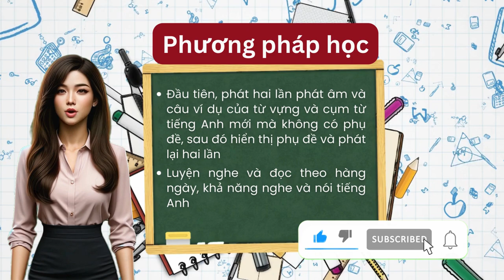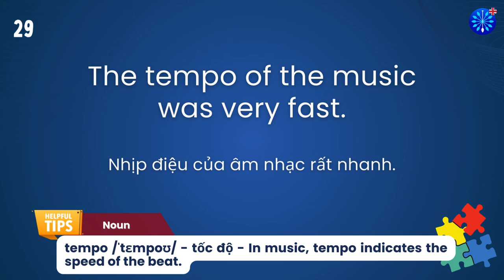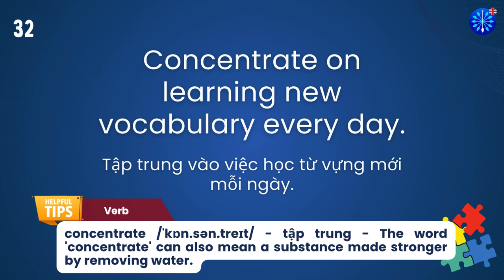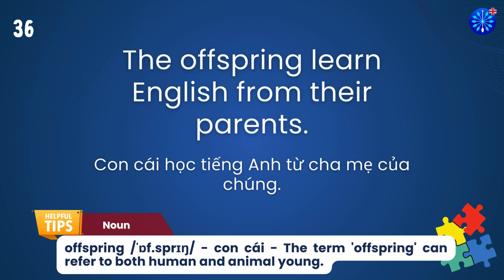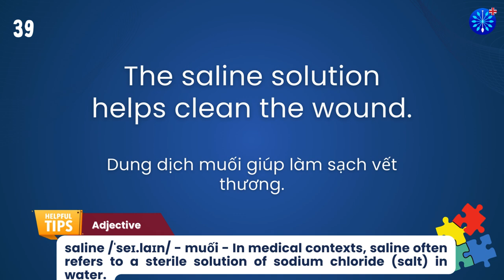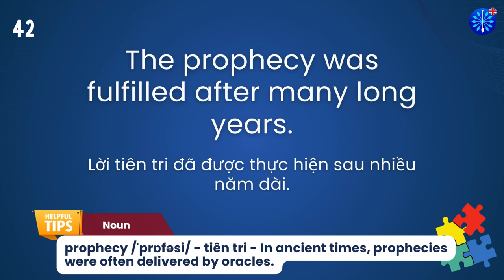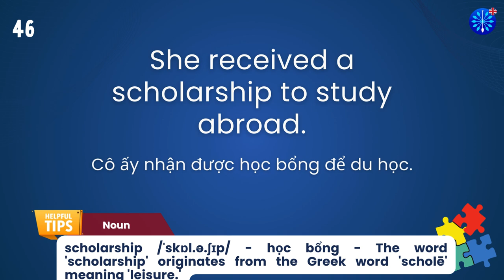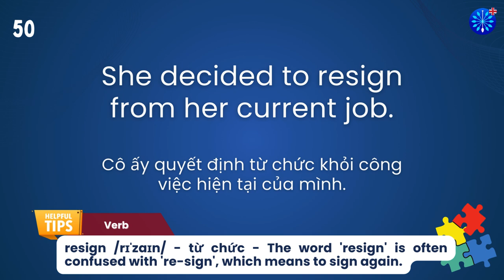Học Tiếng Anh | Từ Vựng Tiếng Anh Toeic Core Phần 72/100 | Perfect for IELTS TOEFL | Words & Samples